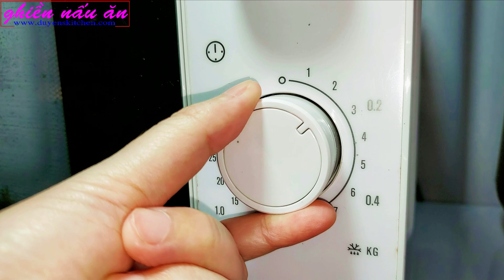Đậu Hủ Vạn Người Mê | Đậu Hủ Không Khói | Món Ăn Chay By Duyen's Kitchen | Ghiền nấu ăn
NGUYÊN LIỆU LÀM ĐẬU HỦ KHÔNG KHÓI (Món Ăn Chay)
(Thành phẩm được 2 phần ăn)
- Đậu hủ chiên: 300g
Làm nóng đậu hủ bằng lò vi sóng với nhiệt độ trung bình cao trong 5 phút.
- Rau răm

** Đồ chua
- Củ cải trắng + su hào + cà rốt = 400g
Ướp nguyên liệu với 1/2 thìa cafe muối trong 10 phút rồi vắt ráo nước.
- Nước ngâm: 1 thìa canh giấm táo, 2 thìa canh đường, 300ml nước uống
Ngâm nguyên liệu 1 giờ ở nhiệt độ phòng (nhiệt độ bình thường)

- Tương ớt: 1 thìa canh
- Tắc: 1 trái
- Sữa đặc: 50ml
Kênh Ghiền nấu ăn và Duyên Nguyễn mến chúc các bạn thực hiện thành công!

THÔNG BÁO !!!
1. Người thực hiện các video của kênh Ghiền nấu ăn là Duyên Nguyễn, hiện đang sống và làm việc tại Việt Nam
3. Kênh Ghiền nấu ăn thực hiện việc chia sẻ công thức nấu ăn gia đình qua các video được phát hành duy nhất trên Youtube và chưa có bất cứ chia sẻ video nào trên các nền tảng khác
4. Kênh Ghiền nấu ăn chưa thực hiện việc buôn bán các loại thực phẩm, dụng cụ nhà bếp trên các trang bán hàng trong và ngoài nước Việt Nam
5. Kênh Ghiền nấu ăn chưa hợp tác quảng cáo cho bất cứ nhãn hàng hoặc thương hiệu nào
6. Kênh Ghiền nấu ăn không có hoạt động kêu gọi ủng hộ tiền khi xem video và chưa thực hiện việc vận động quyên góp từ thiện
7. Những trường hợp vi phạm bản quyền hình ảnh, video, âm thanh của kênh Ghiền nấu ăn sẽ được chúng tôi thực hiện các biện pháp gỡ bỏ mà không cần thông báo